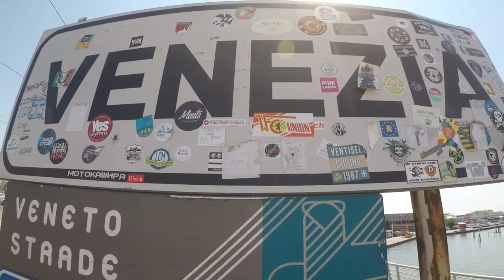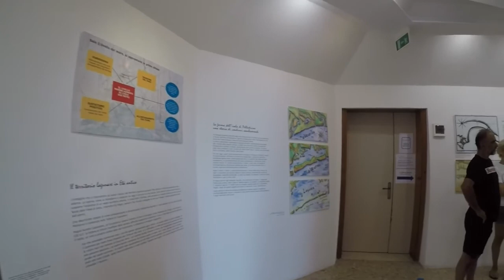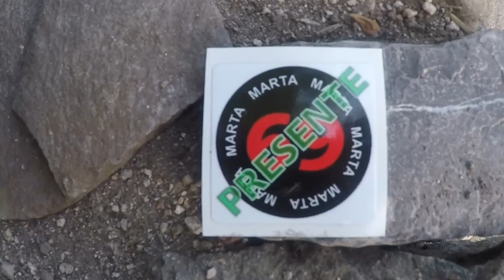sosta a san pietro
week end in bicicletta (gravel + ebike) passando per Venezia, Pellestrina e Chioggia. con sosta notte a San Pietro in Volta